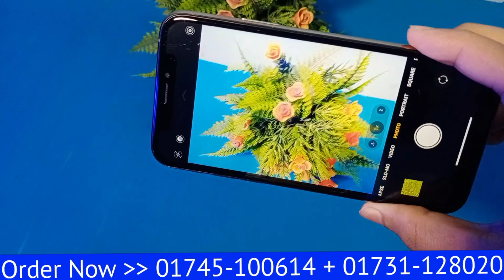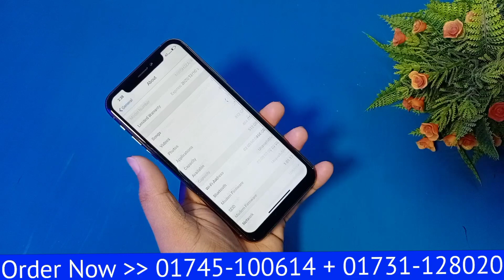সস্তা দামে ৪৯৯০//= কপি আইফোন ! Iphone 11 Pro Max KK Concept High Quality ! Bangla Full Review !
Price -  4990 Tk Offer
BD Price -  5990 Tk